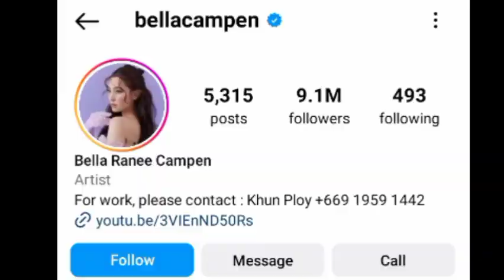ranee campen and sukkolawat weir real life partner life style and more 2024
ranee campen and sukkolawat weir real life partner real love life style biography net worth and more interested information in 2024